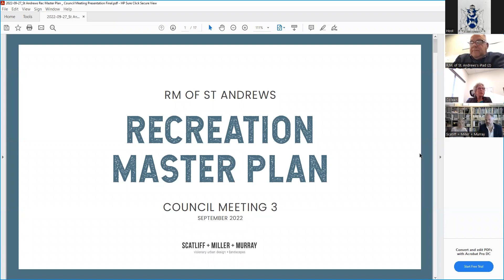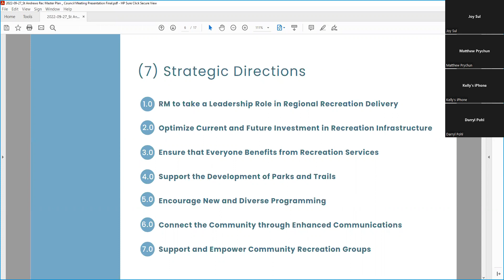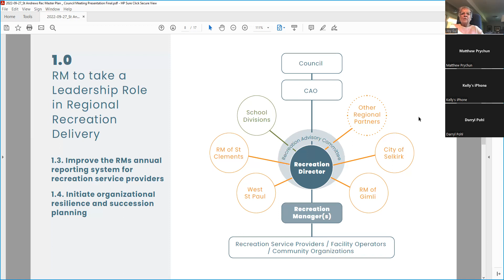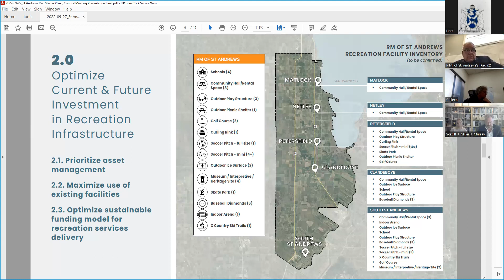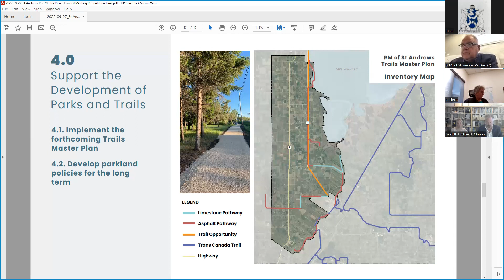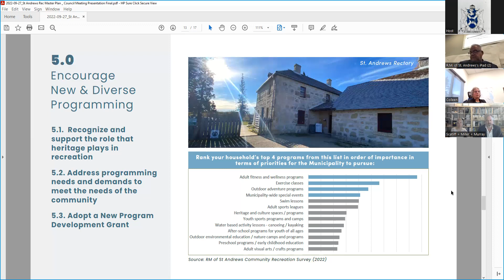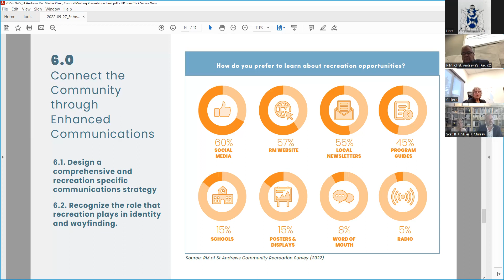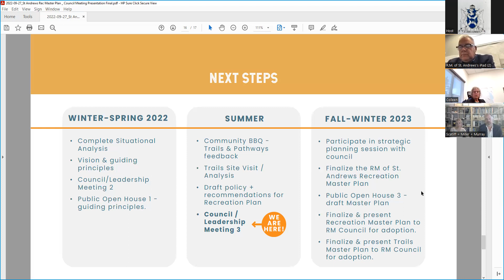September 27, 2022 Council Meeting